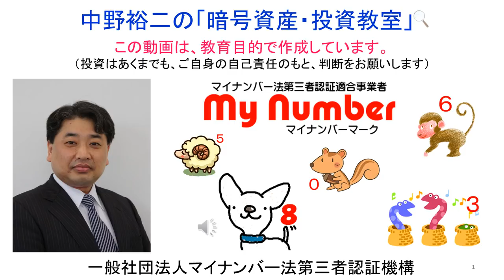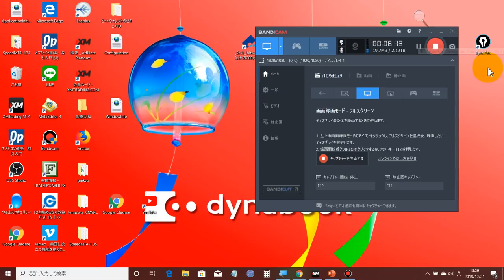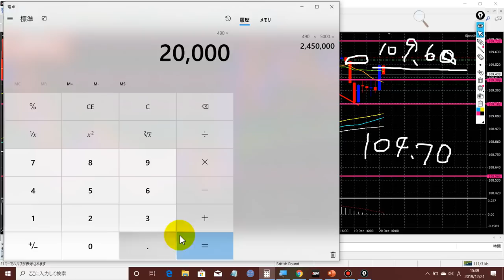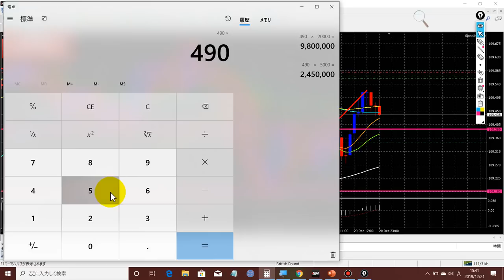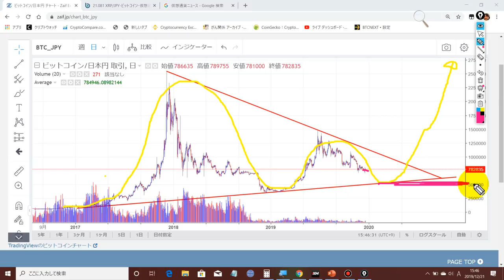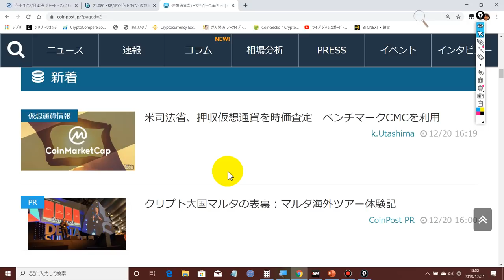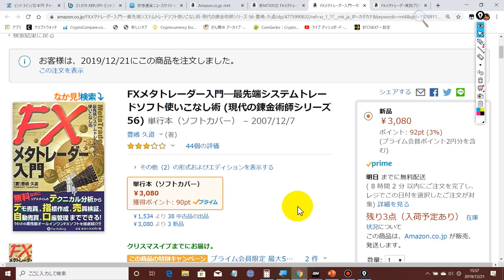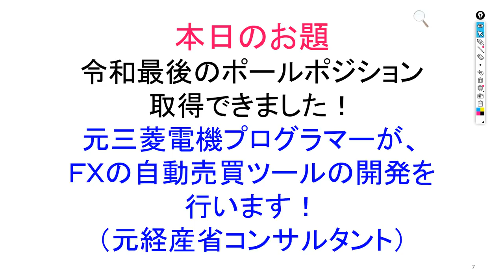2019-12-21 ドル円ＦＸは、最後のポールポジションを取得できました！年始に2,450万円取得できる可能性大！ＭＴ４の自動売買ツールを開発致しますので、是非、この機会に中野研究会にご加入下さい。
１．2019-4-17【リストラ】【定年退職】をしたら、リスクの少ない【ＦＸ】で食べていくと良いですよ！

２．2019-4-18【株式投資】と【ＦＸ投資】と【仮想通貨投資】の違い。株式投資には絶対に手を出してはいけません。仮想通貨投資は、時間が掛かります。

３．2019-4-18【外国為替証拠金取引（ＦＸ）】の【国内口座】と【海外口座】の違い。ＦＸをやるなら、絶対に海外口座を使用した方が良いです！ノミ行為には注意して下さい。

４．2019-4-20【ＦＸ海外口座の比較表】ＸＭ、タイタンＦＸ、アキシオリー、トレードビュー、アイフォレックス、ランドＦＸ、各ＦＸ会社の特徴をまとめました。

５．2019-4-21‹2019年最新›【ＸＭ】の【リアル口座開設】の事前準備。動画解説欄のNo.1～No.5の解説を行いました。ノートパソコンとウィルス対策ソフトを購入して下さいね。

７．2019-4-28【ＸＭリアル口座】開設動画‹２回目›ＸＭ口座の有効化の方法を動画解説致しました！スマホからパソコンへ運転免許証の写真を送るやり方。

８．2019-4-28【ＸＭリアル口座】開設動画‹３回目›ＸＭ口座の銀行口座とクレジットカードの入金方法を動画解説致しました！ビットウォレットの口座開設は面倒な面もありますから注意が必要です。

９．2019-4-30【ＭＴ４】インストール方法とログイン、各種テクニカルチャートの設定方法の動画解説。

１１．ＦＸトレードの注文方法　ＸＭ ＭＴ４の新規注文、決済注文の方法まとめ（永久保存版）

１２．ＸＭ・ＭＴ４の【ＩＦＯ注文】の方法を動画解説致しました！しっかりと覚えて置いて頂けたらと思います。

１３．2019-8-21【SPEED MT4】のインストール方法と各種詳細設定方法について。SPEED MT4を使用すると、成行きエントリーの場合の勝率が格段に上がります。

１４．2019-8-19【FXでどうやって勝つのか？】バルサラの破産確率表をもとに、勝率と損益率と損失許容率のバランスを大事にして下さい。

１５．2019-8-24【常勝ＦＸ】の成功方程式【聖杯】を、数式で表してみました！ＦＸで億万長者になりたい方は、是非、参考にして下さい。

１．Windows10が搭載されている【ノートパソコン】を購入します。

２．【ウィルス対策ソフト】を購入します。

３．ノートパソコンの【初期設定】と【リカバリーディスクの作成】を行います（DVDまたはUSBメモリで作成します）。

４．ノートパソコンに【ウィルス対策ソフト】をインストールします。

５．以下のページから【ＸＭのリアル口座】を開設します。

６．以下のページから【ＭｅｔａＴｒｅｄｅｒ４（ＭＴ４）】をダウンロードし、インストールします。

８．可能であれば、【中野研究会】へ参加申し込みをお願い致します。
　　　松戸支店
　　　（普通）０２７４９２５

９．ほぼ毎晩【２２：３０～】、ネットでＦＸと仮想通貨の研究会を行っていますので、ご招待させて頂きます。

　・携帯電話（ＡＵ）：０９０－１２１８－１５０４（相談無料）。
　・ＬＩＮＥ：mynumbermark（相談無料）。
　・直接訪問（仮想通貨取引所の口座開設や操作方法説明、相談事）：日当22,000円＋往復交通費（宿泊を伴う場合には、宿泊費）